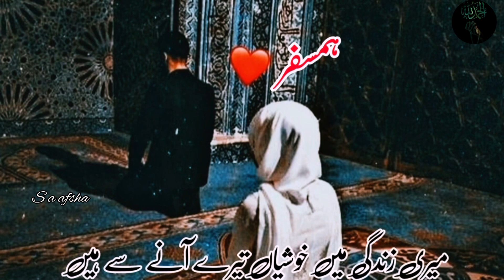biwi ko shadi ka chand saal baad khayal aaya ||emotional status||sad whatsapp status||deep lines